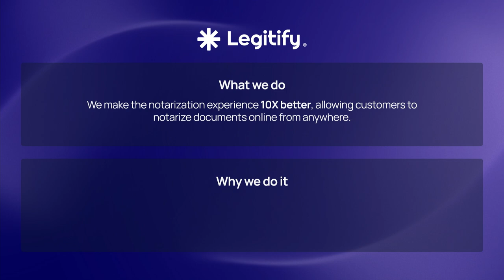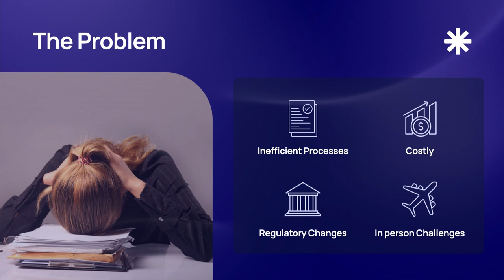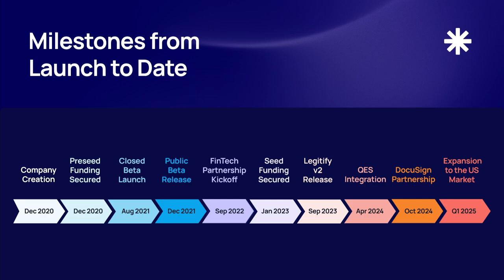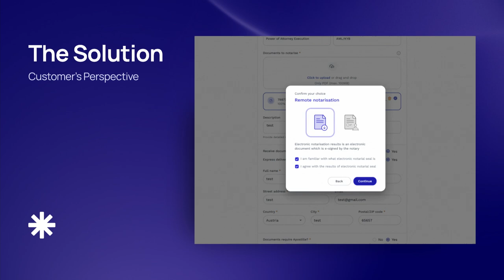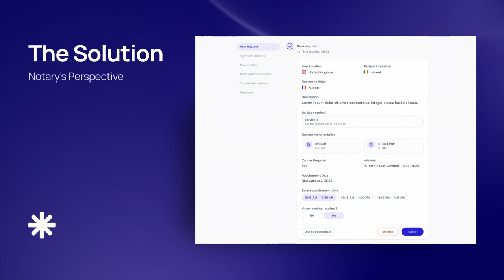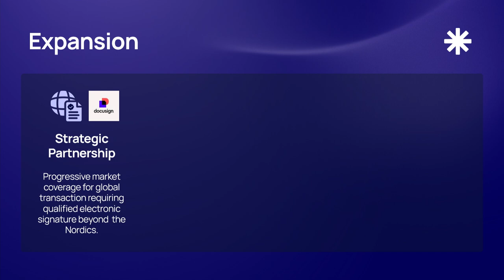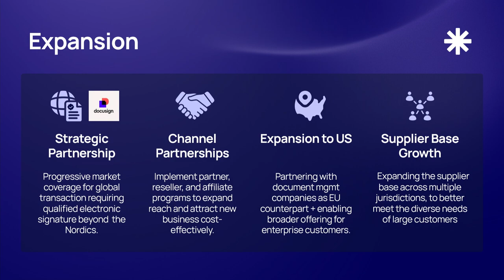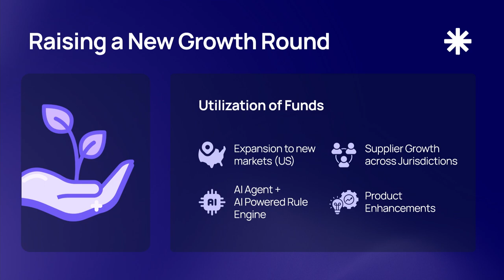Aida Lutaj, Co-founder & CEO @Legitifty | Slush 2024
Enterprise Solutions Showcase: Aida Lutaj, Co-founder & CEO @Legitifty | Slush 2024